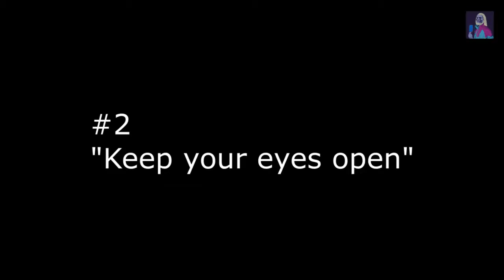Game Of Thrones Season 8 Best Trailer HD